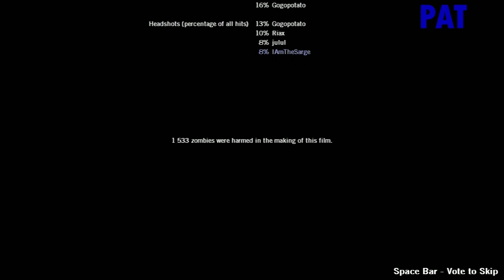Let's Play Left 4 Dead: No Mercy Part 2 ZOMBIES ON THE EVERYWHERE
The boys are back in the zombie apocalypse. The zombies still don't like them.

Left 4 Dead is a first person co-op action horror game from Valve. Four players take the role of survivors in a zombie apocalypse who must fight their way through ravenous hordes to find safety. The campaign has four "movies", each of which has five stages to challenge players' skills and teamwork. A sequel, "Left 4 Dead 2", was released in 2009.

"No Mercy" is the first of the original game's four campaigns. The survivors start out in a ruined apartment complex and must fight their way through the city to reach Mercy Hospital, where there is a promised helicopter rescue.